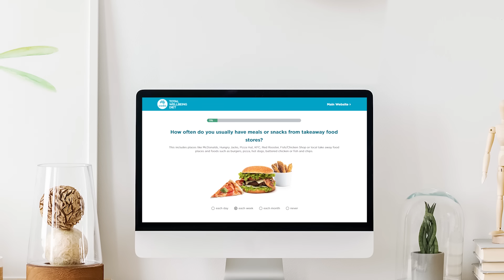How much junk food do you really eat? 🍫 🍩 🍪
How much junk food are you really eating? Our free, online Junk Food Analyser will give you a better understanding of your daily junk food intake and how you can make improvements - without having to cut out your favourite foods altogether! Try it today!